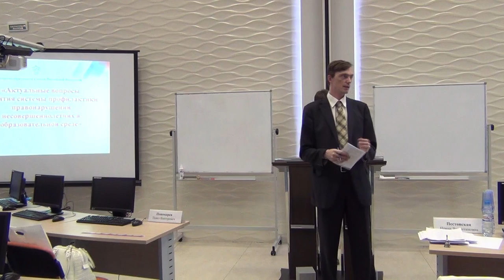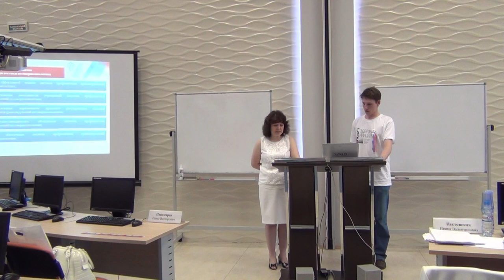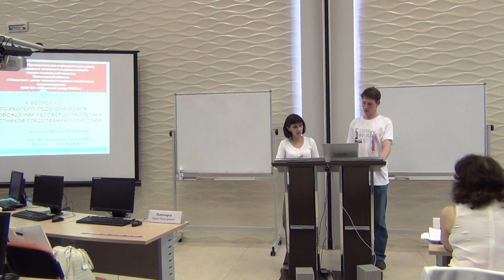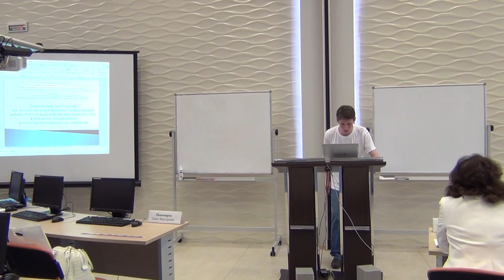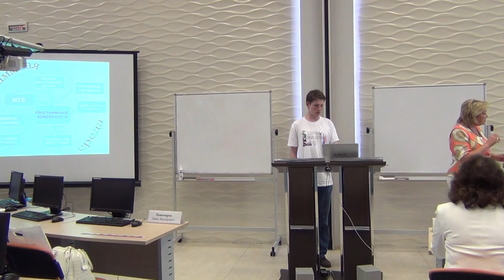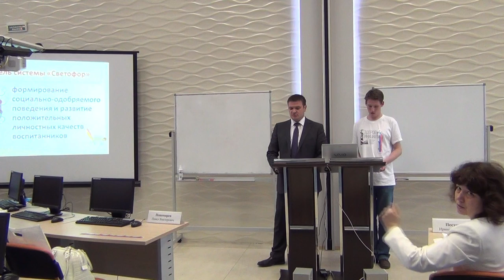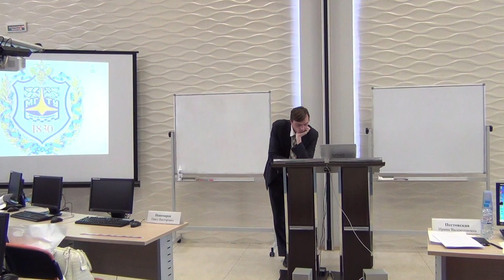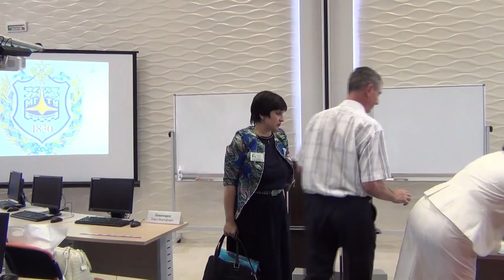Безопасная среда детства / Секция №2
Министерство образования и науки Российской Федерации 24-26 июня 2015 года  провела на базе МГТУ им. Н. Э. Баумана Всероссийскую конференцию «Актуальные проблемы профилактики асоциального поведения и формирования  культуры безопасного образа жизни обучающейся молодежи»